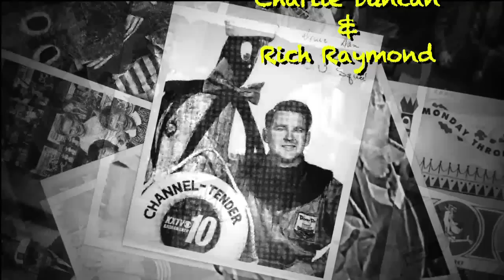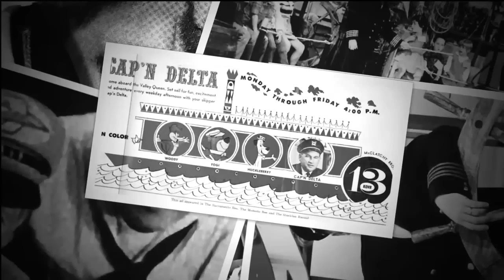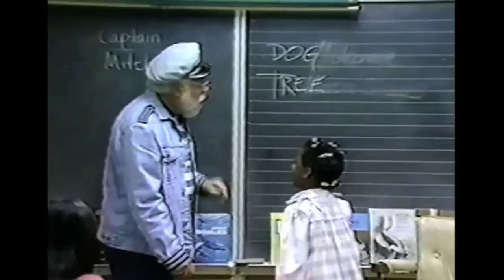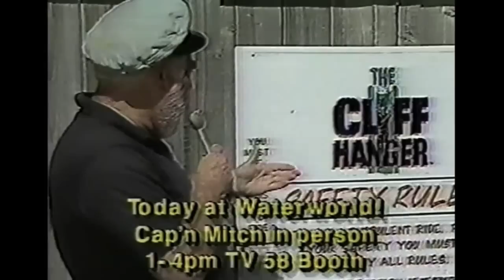Sacramento Kiddie Show Host Tribute by Valley Broadcast Legends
On October 10, 2013, the Sacramento Chapter of "Valley Broadcast Legends", met for a tribute meeting to honor remaining "TV Kiddie Show" hosts still among us and those that have passed on. Honorees present included "Cap'n Delta / Cap'n  Mitch" Mitch Agruss, "Cap'n Delta" Charlie Duncan, "Swabbie Bobbie" Bob Lang, "O.U. Squid" Rich Raymond... and posthumously, "Catain Sacto." Harry Martin...among others. Event M.C. was Broadcast Legend Board of Directors member, Ron Middlekauff, (once a "kiddie on Cap'n Delta" with Charlie Duncan in December 1968.)

The film here was edited by fellow board member, Mel Boyd. Sit back and enjoy this trip down Sacramento and Northern California's memory lane...